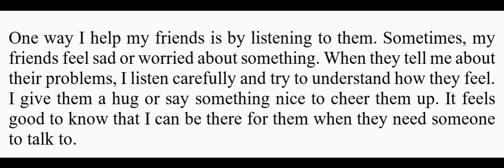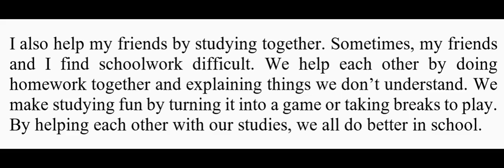How I Help My Friends